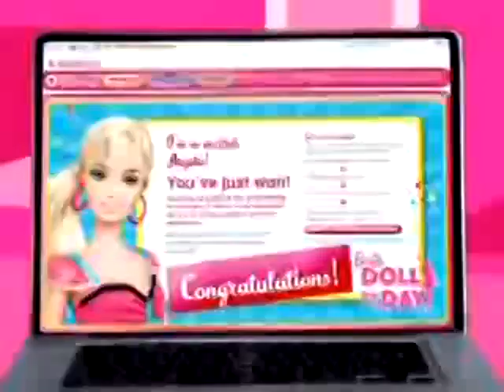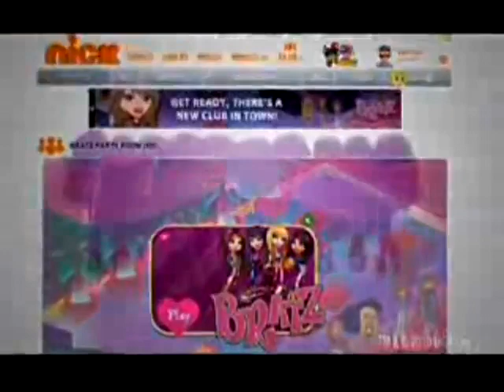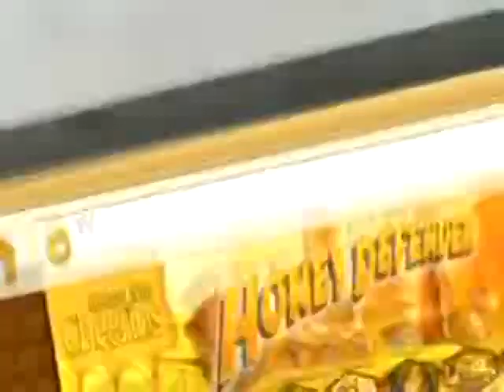Nickelodeon Commercial Breaks (October 7, 2010)